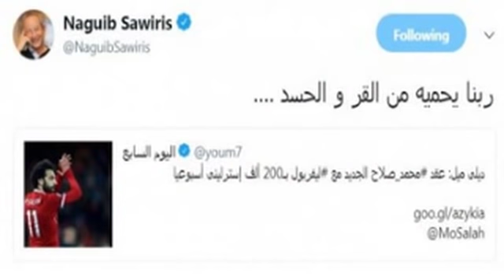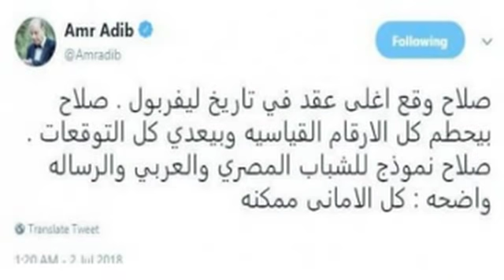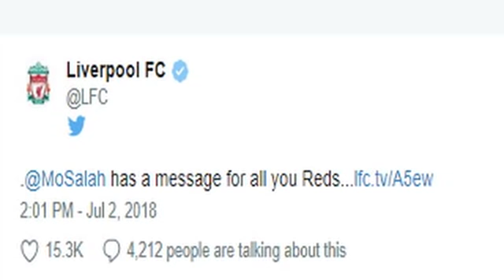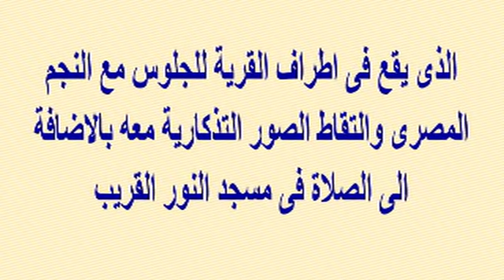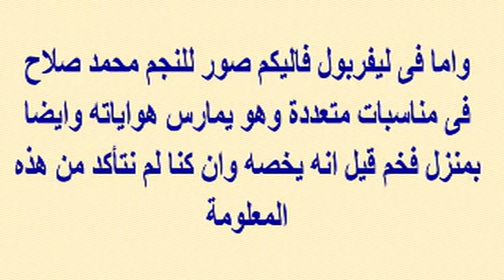مفاجأة مدوية بتقرير كوبر عن سبب سقوط المنتخب ومقارنة بين منزلى محمد صلاح بمصر وانجلترا| أخبار النجوم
وبرجاء زيارة مدونتى الجديدة على الرابط

مفاجأة مدوية بتقرير كوبر عن سبب سقوط المنتخب بكأس العالم..ومقارنة بين منزلى محمد صلاح بمصر وانجلترا | أخبار النجوم